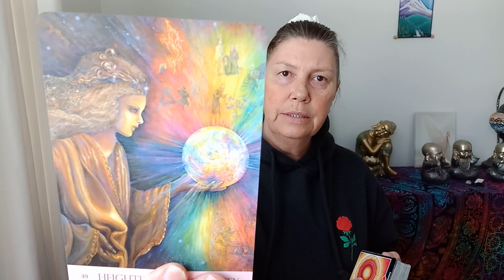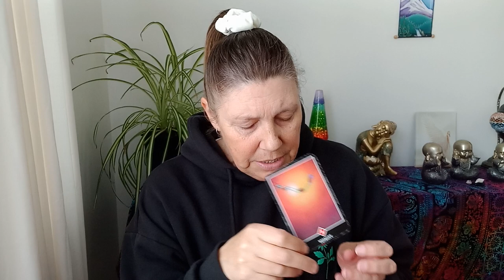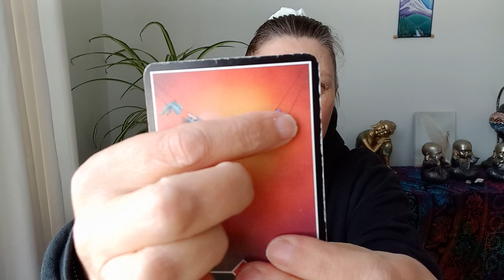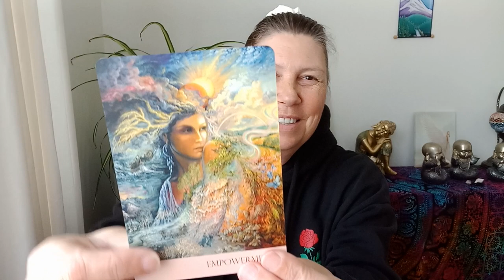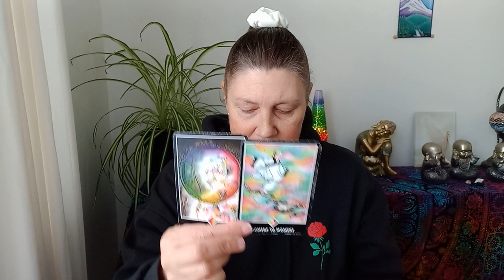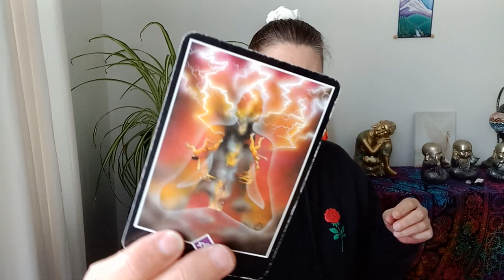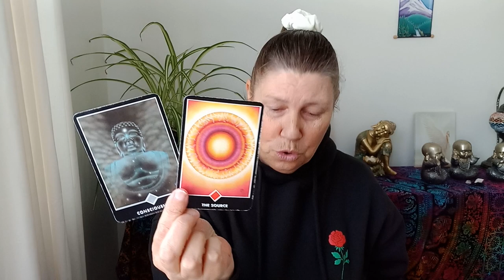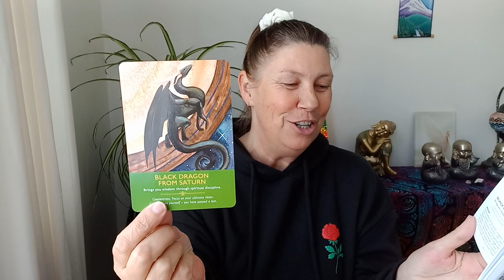CAPRICORN 💜 Your Ultimate Vision 💛 Black Dragon From Saturn 💙